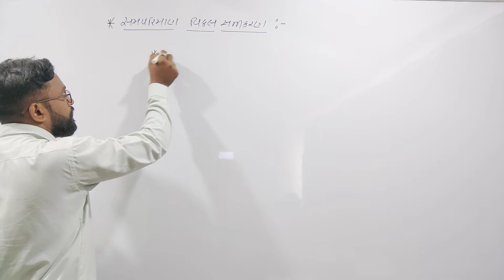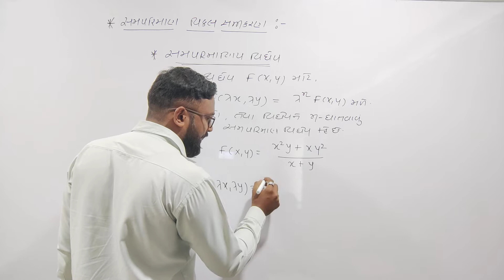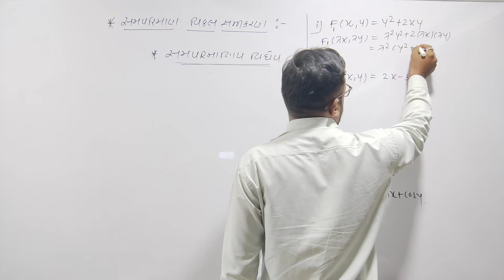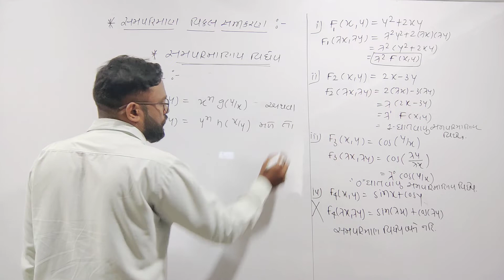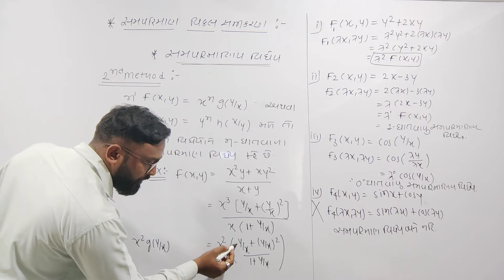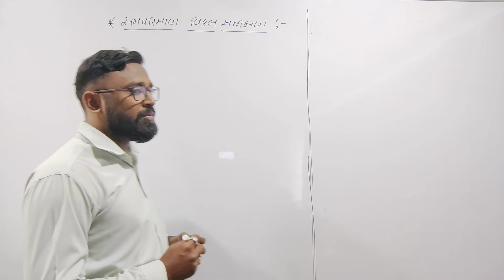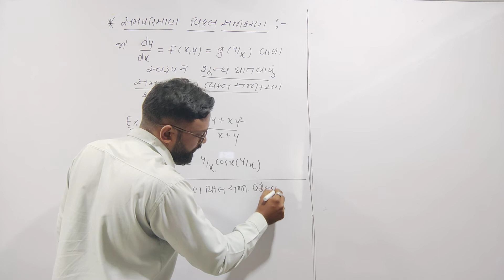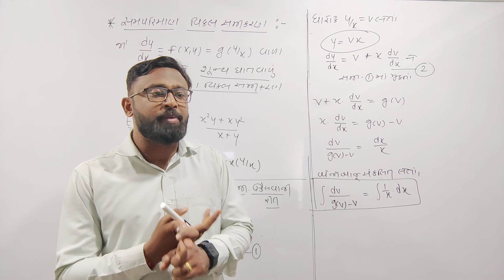sampariman vikal samikaran